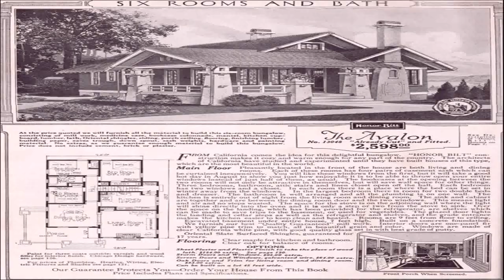Craftsman Style House Floor Plans (see description) (see description)